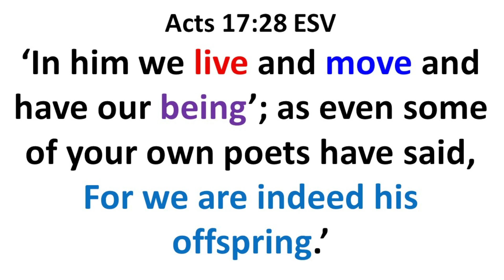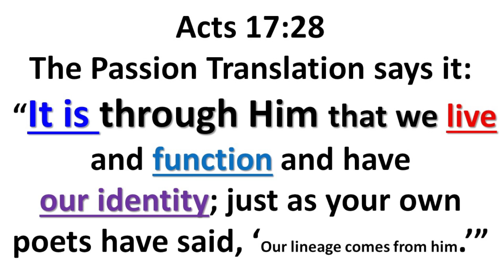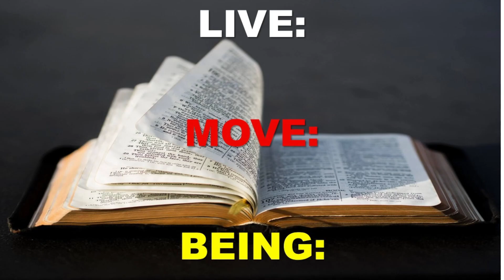God Changed You!!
🙏🏼 Your donations help us make a difference in the lives of others. 🙏🏼
💳 BANKING DETAILS 💳
🏦 Baseline Family Church
🏦 Standard Bank
Thank you for being a vital part of our community and for your commitment to spreading God's love to the world.
We Love and Appreciate YOU!
How much do we adore, how much we love